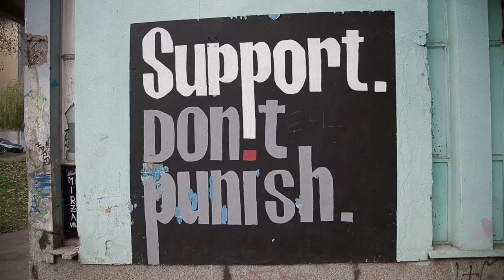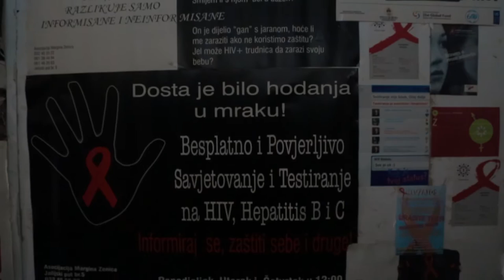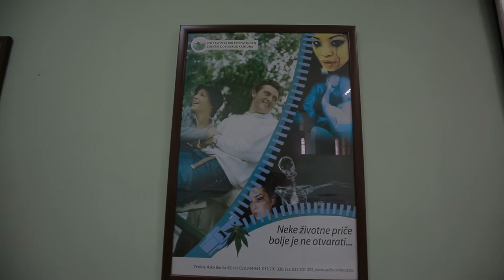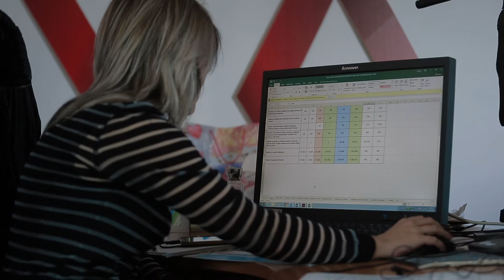Our Clients Are Our Mission: Harm Reduction in Bosnia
Our movie gives you an overview of the crisis of harm reduction programs in Bosnia-Herzegovina, where harm reducers don’t receive support from the government but they keep doing their work and saving lives.

When we visited the drop-in centre in Zenica, an industrial town in Bosnia-Herzegovina, I could hardly believe what I saw. The centre has an unusual neighbour, a kindergarten, that shares the building with a program that provides clean needles and syringes for injecting drug users. Downstairs, you see children’s drawings on the wall. Upstairs, you see HIV prevention posters. When I asked Denis Dedajic, the head of the program, to explain how can this be possible, he simply shrugged his shoulders. “For all these years, we never had any problems or incidents with them,” he said. Good cooperation with the local community is one of the key elements of success for a harm reduction program.

Margina, the NGO that operates the drop-in centre, has learnt this lesson well. This was the first needle and syringe program in the country when it was founded in 2002. As Denis explained to us, there is evidence that they have prevented many deaths and diseases. Zenica has the lowest hepatitis C rates among injecting drug users in Bosnia, half of that in Sarajevo, the capital. According to their estimations, they saved 2.5 Million Euros for tax payers every year. You may think the state has a responsibility to fund such a cost-effective program.

Unfortunately the Bosnian government does not share this view. This program has been almost fully funded by international donors, such as the Global Fund to Fight AIDS, Tuberculosis and Malaria. When rich donor countries decided to reduce the budget of the Global Fund after the financial crisis, the international funding for harm reduction ended in Bosnia (like in Serbia and Macedonia). Several programs had to close down, for example the drop-in centre in Sarajevo, which was operated by the NGO PROI. The drop-in centre in Zenica was luckier: the municipality provided them free house rental. But they don’t have the resources to buy needles – in fact they don’t even have the budget to pay salaries. Denis and his colleagues work for free. This is a shame.

Please help Denis and his colleagues to raise awareness of the harm reduction funding crisis in South-Eastern Europe by watching and sharing this video!